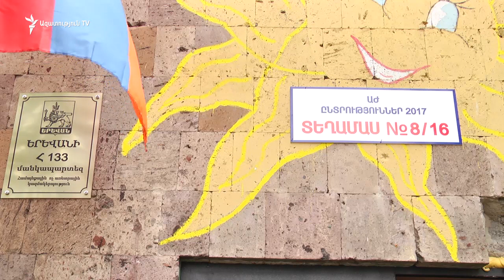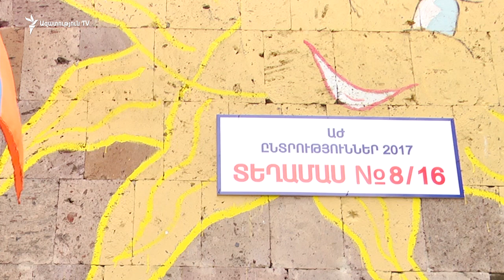«Եթե ժողովրդի ձայնը գողացվի, կլինի հետընտրական գործընթաց». Նիկոլ Փաշինյան